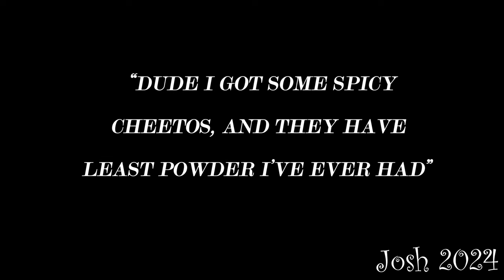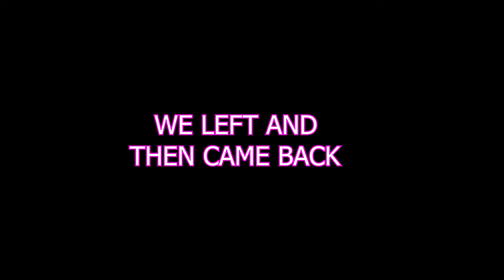My First and Definitely Not Last Lethal Company Video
I'm thrilled at the beginning of this video. but not so much toward the end